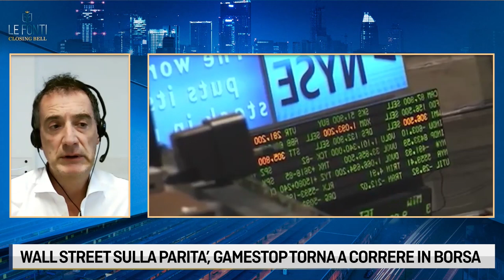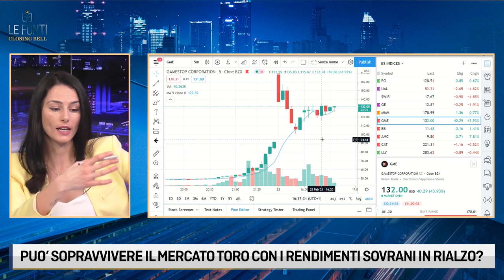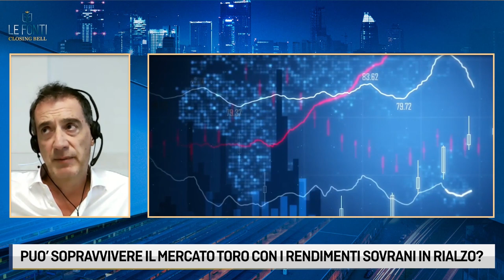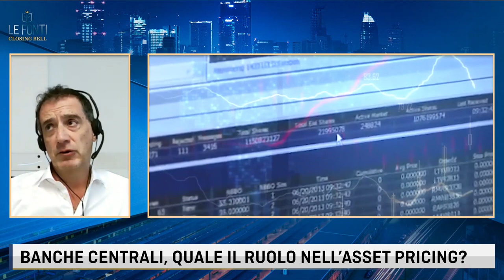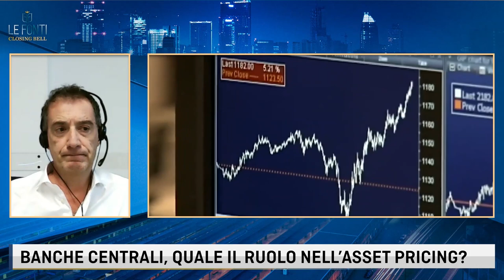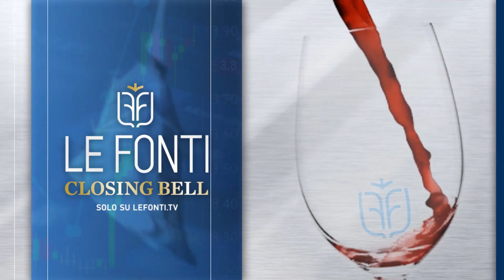PUO' SOPRAVVIVERE IL MERCATO TORO CON I RENDIMENTI SOVRANI IN RIALZO E L'INFLAZIONE SOPRA IL 2%